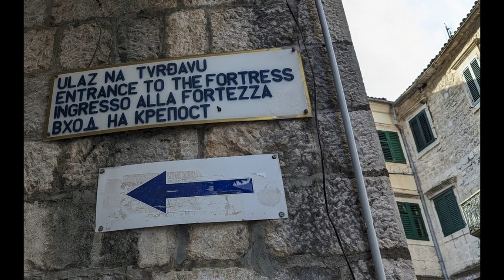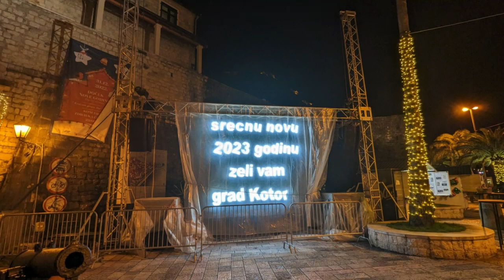КОТОР ДЕКАБРЬ 2022